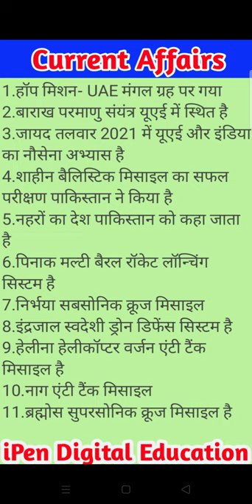Current Affairs||हॉप मिशन|| जायद तलवार|| निर्भया|| इंद्रजाल|| नाग|| ब्रह्मोस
हॉप मिशन कहां का मिशन है
पिनाक क्या है
निर्भया कैसी मिसाइल
इंद्रजाल कैसे मिसाइलें
नाग कैसा मिसाइल है
ब्रह्मोस कैसा मिसाइल है